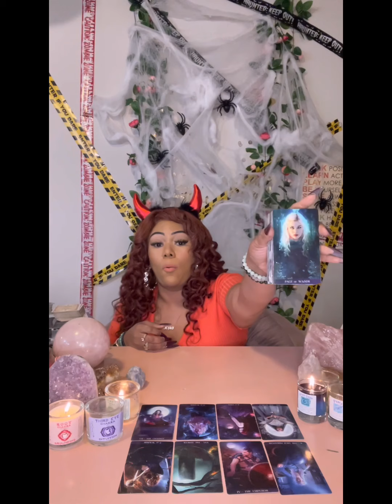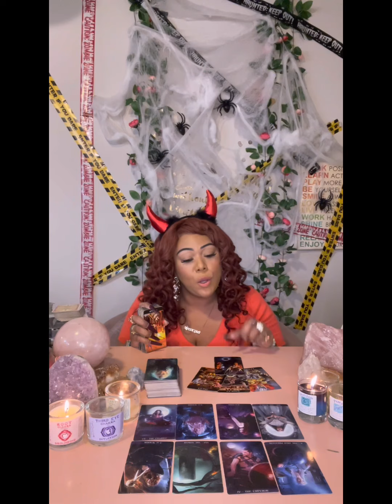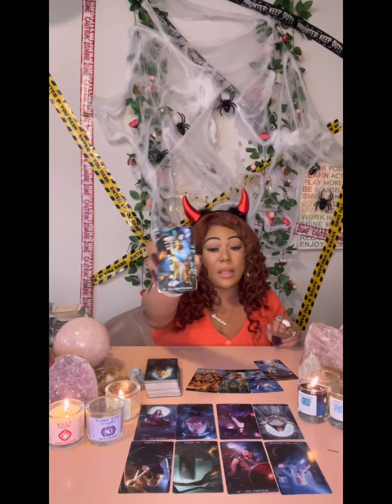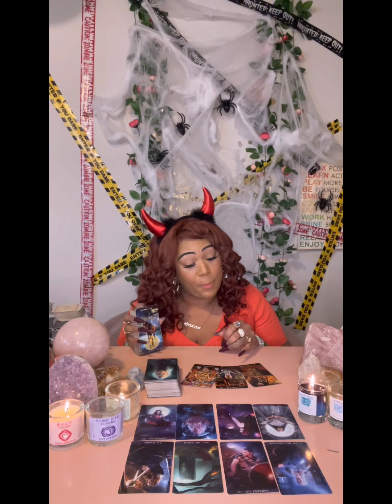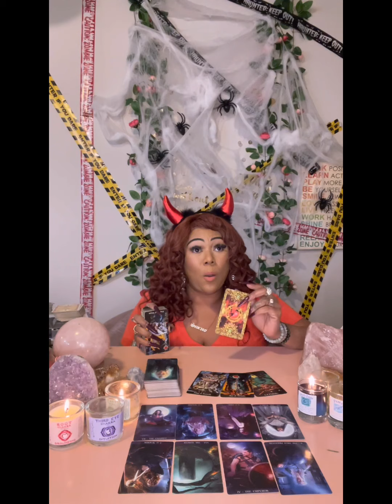♓️ PISCES: DAMN THIS PERSON IS SEXY 😅🤣😂 IS THAT THE PROBLEM THOUGH PISCES?! HMMMM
Miss Hawaii is:
Scorpio - Sun ☀️
Scorpio - Mercury 🔥
Scorpio - Venus ❤️
Scorpio - Pluto 🌏

Blessings 💕